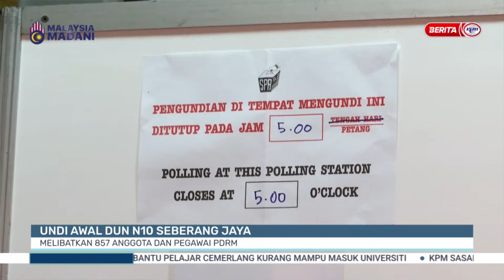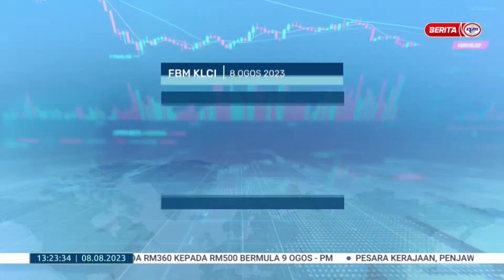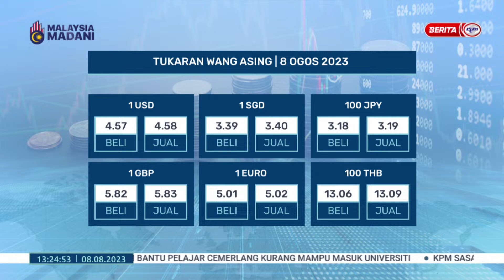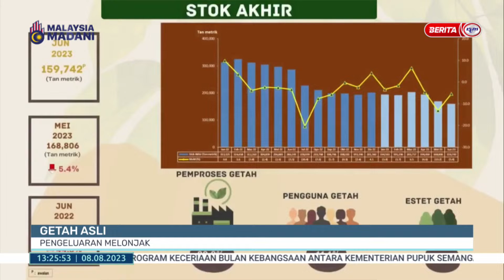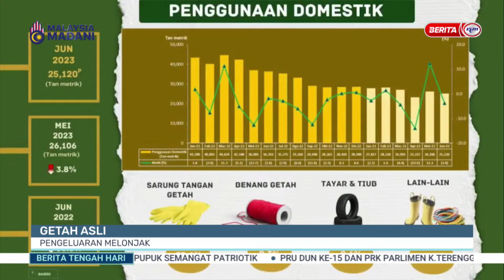8 OGOS 2023 - BERITA TGH HARI